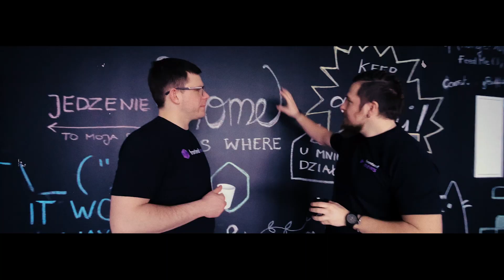V8 engine, Ember.js and Node Releases - Frontend News #14 | frontendhouse.com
Watch the Frontend News #14 - the podcast about tech and front end innovations with our hosts - Chris and Tommy K. Do you need help with building an application or a website? Contact our experts. and contact our Frontend House experts.

What’s in Frontend News #14?

00:00 - Intro

00:53 - Contents

01:47 - V8 release v9.2

03:04 - Ember 4.0

04:39 - Hyperscript Tagged Markup

05:44 - Deno 1.12 Release

07:14 - Node v16.5.0

Prefer reading?